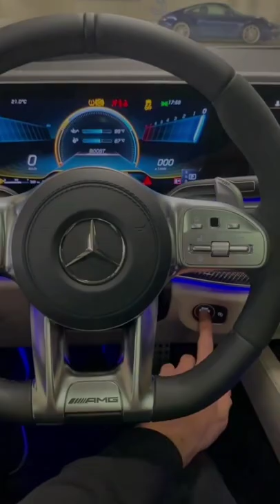So this happens